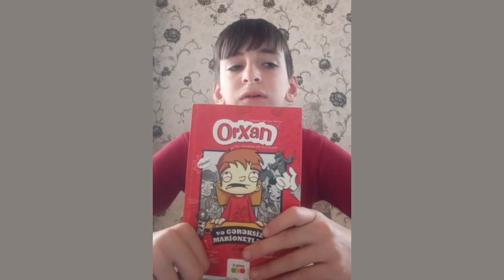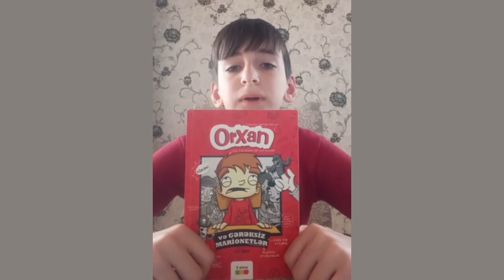Kitab Şərhi | "Orxan və gərəksiz marionetlər" | Ucar r. H.Əliyev adına Qazıqumlaq kənd 2 saylı t.o.m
"Kitablarla inkişaf edək" layihəsi kənd məktəblərinə kitab göndərmək üçün 31 May 2018-ci ildə yaradılmışdır. Layihənin əsas məqsədi maarifçilik,  vətənpərvərlik və vətəndaş cəmiyyətinin yaradılmasıdır. Mövcudu dəyişmək çətin, bəzənsə mümkünsüzdür deyə düşündüyümüz üçün yola məktəblərdən çıxdıq və şagirdlərin düzgün, insani dəyərlərlə formalaşması üçün ucqar kənd məktəblərində yorulmadan çalışan müəllimlərlə əl-ələ vermişik. Layihə bu günə kimi 120-dən çox kənd məktəbi və məntəqədə tətbiq edilmiş və 6000-dən çox bədii kitab məktəblərə uşaqların oxuması üçün göndərilmişdir. Hazırda aktiv əməkdaşlıq etdiyimiz 70-dən çox müəllim var ki, hər biri Azərbaycanın çiçəklənməsi və şagirdlərinin inkişafı üçün yorulmadan çalışan çox dəyərli və Azərbaycan müəllimləri içərisində öz peşələrinə sevgiləri ilə seçilən müəllimlərdir və bizim üçün onlarla birlikdə vətənimizin inkişafı üçün çalışmaq çox böyük qürurdur. Arzu edirik ki, gələcək dövrlərdə istər bizimlə, istərsə də fərdi şəkildə şagirdlərin inkişafı üçün usanmadan çalışan və müəllimlik peşəsini ucaldan əsl müəllimlərimizin sayı artar, ki cəmiyyətin təməlinin düzgün qoyulmasında bəlkə də ən birinci rolu müəllimlər oynayır.

Sizləri də bizimlə birlikdə bu günümüz və sabahımız üçün çalışmağa səsləyirik 😊🌻. Gəlin birləşək və işıqlı gələcək üçün birlikdə çalışaq 🇦🇿. Biz bir olanda Azərbaycan oluruq 🇦🇿.

Layihəyə kitablarla, maddi yardımla, layihəni paylaşaraq və ətrafınızda təbliğ edərək,  eləcə də ucqar kənd məktəblərində müəllim kimi fəaliyyət göstərən müəllimləri layihə ilə əməkdaşlığa səsləyərək dəstək ola bilərsiniz 🌻.

Biz vətənimiz olan Azərbaycanı sevir və onun inkişafı üçün hər daim çalışmağa hazırıq.
"Bəyaz zanbaqlar ölkəsində" kitabından aşağıdakı sitatı özümüz üçün rəhbər seçərək:
"Vətən üçün yaşamaq onun inkişafı üçün çalışmaq onun uğrunda ölmək qədər şərəflidir".